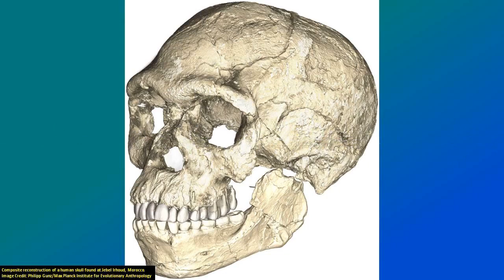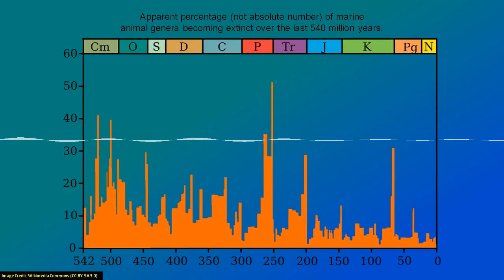SoT 268: The Deadiest Ones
An archaeological site in a Moroccan cave has long been known to have specimens of early humans. But an recent study has dated some of these bones to over 300,000 years old. If correct, that would make them the oldest fossilised remains of modern humans ever found - and it would change our understanding of the spread of humans out of Africa. For books to help explain evolution to young children, we recommend Grandmother Fish by Jonathan Tweet and Evolution: How We and All Living Things Came To Be by Daniel Loxton.
In the latest send-animals-to-space experiment, flatworms were studied on the International Space Station. And things got weird - especially with one worm that grew two heads!
Recently a lot of scientists have been suggesting that we're currently in the midst of a sixth mass extinction - and we humans are the prime cause of it. But Smithsonian paleontologist Doug Erwin argues that we're not there yet. Things are bad but to call it a mass extinction isn't really accurate.
And are humans hard-wired to look at faces? A study shines a light on what babies see in the womb.

This episode contains traces of John Oliver talking about vaccines on Last Week Tonight.

Chapters:
00:00:40 300,000 year-old early Homo sapiens sparks debate over evolution
00:10:34 When flatworms go to space, they grow two heads
00:15:42 Earth Is Not in the Midst of a Sixth Mass Extinction
00:19:42 Fetuses Prefer Face-Like Images Even in the Womb